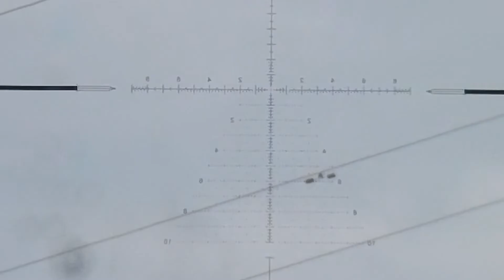SLUG 31, 27 GN 25 GN TEST ĐƯỜNG KẸO TỐC 1050 FPS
. SLUG 31 GN 5.5
. CÀNH HEAVY SUPERIOR
. TỐC 1050 FPS
. ÁP BÌNH 167, ÁP XẢ 137